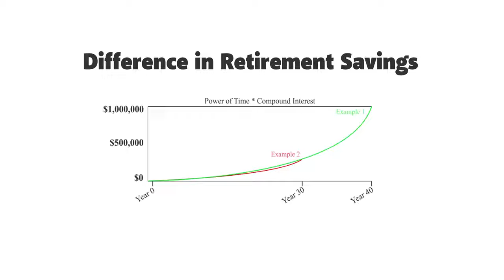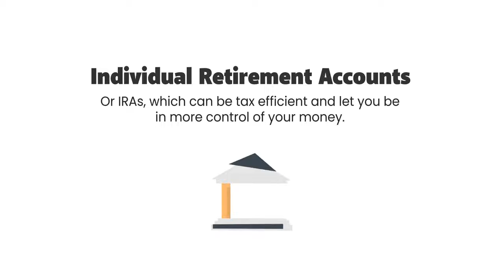The Power of Saving Early - Retirement Plan Insights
Offering a retirement plan gives employees an advantage in preparing for retirement. Your Advisor is a great resource in getting those employees engaged!